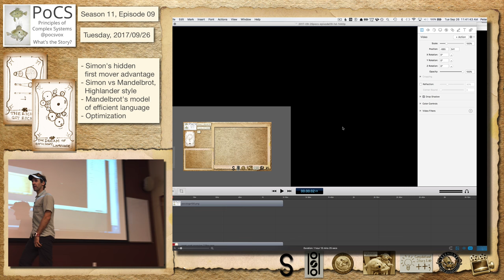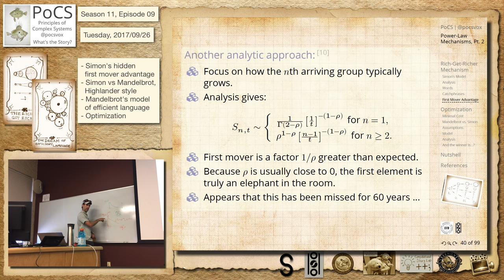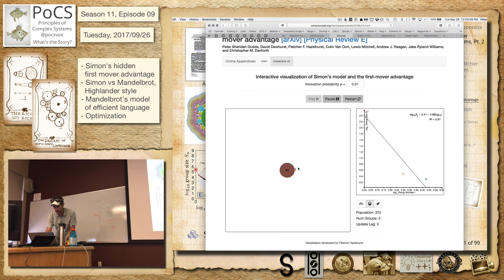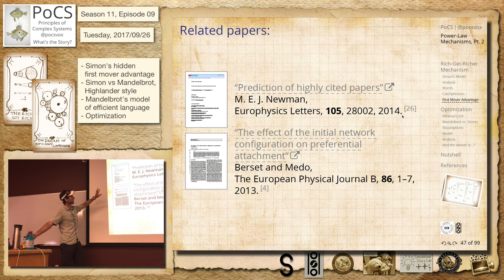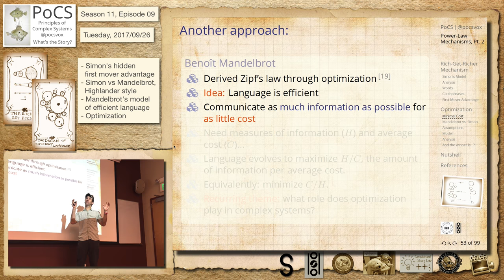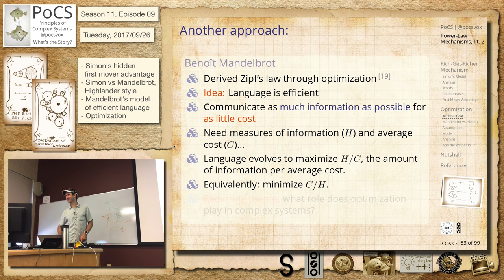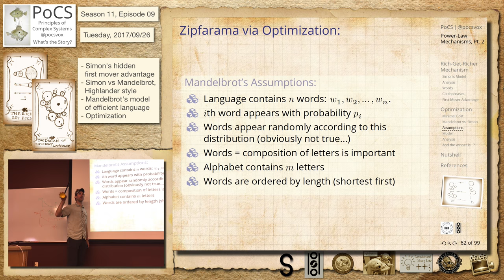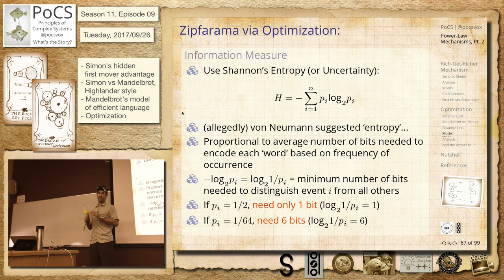S11E09: Simon's first mover advantage and Mandelbrot's model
First up, we explore the very real first mover advantage in Simon's rich-get-richer model that apparently no one noticed for over 60 years. And then we try on on Mandelbrot's optimization argument for efficient language. We'll finish this in the next lecture. Highlander time: Simon versus Mandelbrot. We partake of completely relevant diversions and also pronounce the word leisure in different ways.

Principles of Complex Systems, Fall 2017

Tarot cards:
rich-get-richer
efficient-language

Tuesday, 2017/09/26

- Simon's hidden
  first mover advantage
- Simon vs Mandelbrot,
  Highlander style
- Mandelbrot's model
  of efficient language
- Optimization